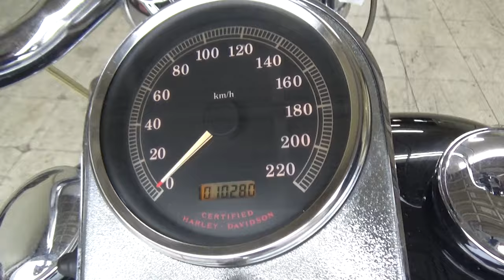2100007592565 Fat Boy FLSTF1340